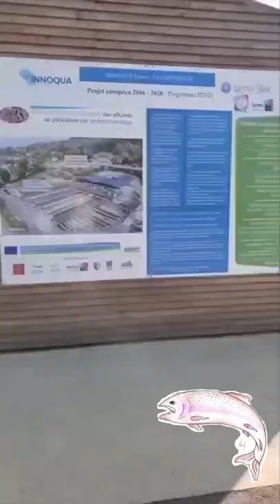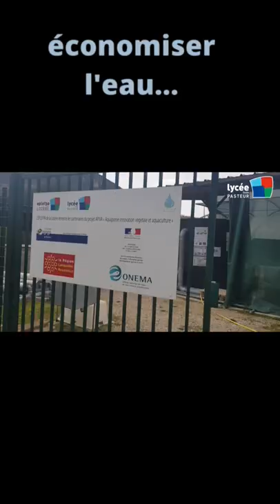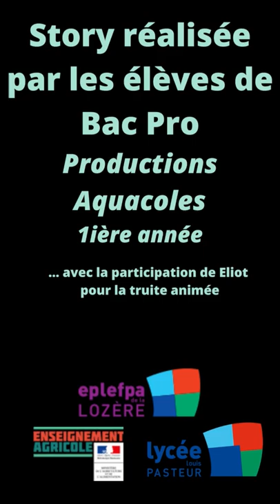LaCanourgue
concours stories "aquaculture durable" pour les élèves et étudiants de l'enseignement aquacole (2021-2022)